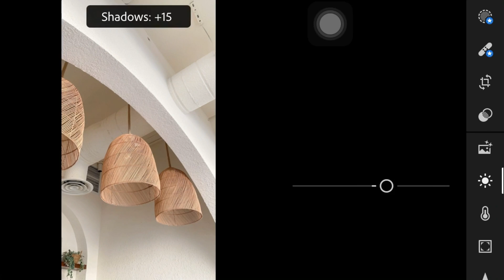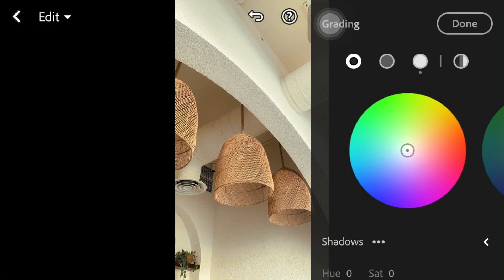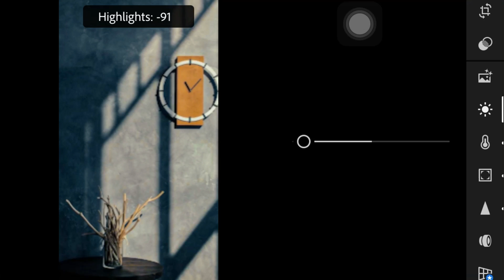(Brown Latte) Coffee Look Presets free DNG Lightroom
The edit tutorial use Lightroom mobile for
Retouching an image  to have a coffee brown latte lock.

Google Drive

Drop Box

Thank :)